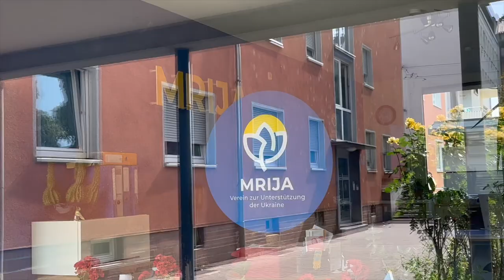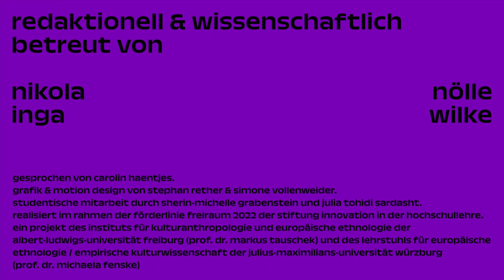Alltag und Katastrophe: Wie passt das zusammen? Ein kulturwissenschaftlicher Film | überalltag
Trigger-Warnung:
In diesem Film thematisieren wir Flucht und Krieg. Wenn du damit nicht so gut klarkommst, schaue dir den Film mit jemandem zusammen an oder wähle ein anderes Video unseres Kanals aus.
Wenn ihr selbst Hilfe benötigt, hier ein Link zu verschiedenen Hilfs- und Krisentelefonen:

Ab wann wird der Alltag zur Katastrophe? Oder die Katastrophe zum Alltag?
Wenn eine Katastrophe passiert, verschwindet mit ihr auch unser Alltag. Aber was bedeutet das überhaupt? Wie eng hängen Alltag und Katastrophe tatsächlich zusammen?

Wir haben uns mit der Geflüchteten Polina und der Leiterin des ukrainischen Hilfsvereins Mrija getroffen, um dem Zusammenhang von Katastrophe und Alltag näher zu kommen.
Der Experte Dr. Jan Hinrichsen hat uns bei der wissenschaftlichen Einordnung geholfen. Wie haben Geflüchtete aus der Ukraine Alltag in Deutschland erlebt, was waren ihre Schlüsselerlebnisse des Ankommens in Deutschland? Oder wo stoßen sie an ihre Grenzen?
Aus unserer kulturwissenschaftlichen Perspektive versuchen wir, Antworten zu finden und das Thema verständlich aufzuarbeiten.

Bitte bedenkt, dass der Fokus dieses Videos auf der spezifischen Sichtweise von ukrainischen Geflüchteten liegt, doch nicht nur sie sind in Folge einer Katastrophe nach Deutschland gekommen und benötigen Unterstützung. Wir möchten euch zudem bitten, zu beachten, dass wir über die Erfahrungen und Schicksale von einzelnen Menschen sprechen.

Wir bedanken uns bei allen Projektbeteiligten, insbesondere bei Polina und Jan Hinrichsen sowie dem Verein Mrija für die Hilfsbereitschaft und das Verständnis.
Wenn ihr mehr über den ukrainischen Hilfsverein Mrija wissen oder euch selbst engagieren möchtet, habt ihr hier den Link zur Homepage

Ein Film von Ronja Kalweit, Elia Antonette Kettner und Kristin Srock – Universität Würzburg

Kapitel:
00:00 Triggerwarnung
00:18 Heimat und Katastrophen
01:11 die Lage in der Ukraine
02:16 Polinas Alltag im Krieg
05:19 Katastrophen in der empirischen Kulturwissenschaft
07:03 Flucht und Vertreibung
08:17 Alltag: Struktur und Routine
10:19 Sinnsuche und Deutungsbedürfnis

Redaktion und wissenschaftliche Betreuung – Nikola Nölle & Inga Wilke
Wissenschaftliche Assistenz – Sherin-Michelle Grabenstein & Julia Tohidi Sardasht
Grafik – Stephan Rether & Simone Vollenweider
Sprecherin – Carolin Haentjes
Aufnahme – Hans Heusterberg
Finale Schnittassistenz / Picture Lock – Sebastian Sütterlin
Audio Master – Manuel Peuker

Kanalinformationen:
überalltag ist ein Projekt des Instituts für Empirische Kulturwissenschaft der Universität Freiburg (Prof. Dr. Markus Tauschek) und des Lehrstuhls für Europäische Ethnologie und Empirische Kulturwissenschaft der Universität Würzburg (Prof. Dr. Michaela Fenske)
Gefördert durch die Stiftung Innovation in der Hochschullehre im Rahmen der Förderlinie Freiraum 2022